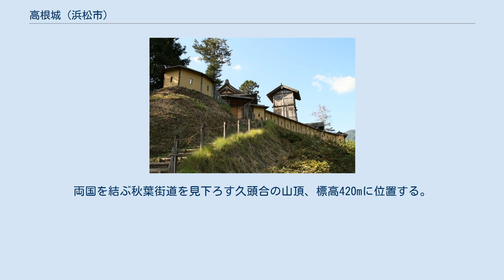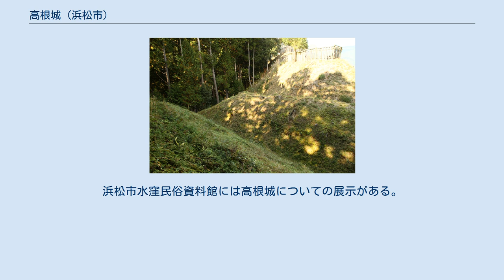高根城 (浜松市)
高根城（たかねじょう） は、静岡県浜松市天竜区水窪町地頭方にあった山城である。
 遠江国と信濃国の国境に近い。
両国を結ぶ秋葉街道を見下ろす久頭合の山頂、標高420mに位置する。
高根城の近くで河内川が水窪川に合流し、これを自然の堀として利用した。
 応永21年（1414年）、後醍醐天皇の孫・尹良親王を守るため、地元豪族・奥山金吾正定則によって築かれ、水窪川対岸には親王のための仮宮が建てられた。
 戦国時代には駿河今川氏に属したが、今川氏が衰退すると、武田信玄の遠江侵攻が始まり、永禄12年（1569年）城主・奥山民部少輔貞益の時、姻戚関係にあった信州遠山氏に攻められ落城した。
落城後、武田方により改修が行われ、1572年の遠江侵攻においては武田軍の拠点となった。
 長篠の戦い後、武田氏の遠江からの撤退により廃城となった。
 2001年に本曲輪部分に井楼櫓、主殿、城門などが復元され、武田時代の山城の様子を見ることができる。
浜松市水窪民俗資料館には高根城についての展示がある。
 遠州七不思議の一つに、池の平に7年に一度だけ出現する幻の池伝説がある。
これは、高根城落城で殺された城主の妻の涙が湧き出たものと伝わる（詳しくは池の平を参照）。
 ウィキメディア・コモンズには、高根城に関するカテゴリがあります。